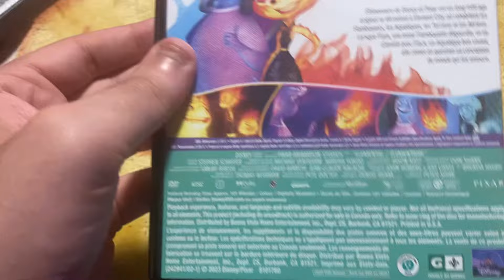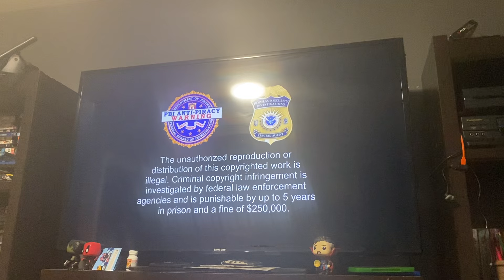Opening to Elemental 2023 DVD